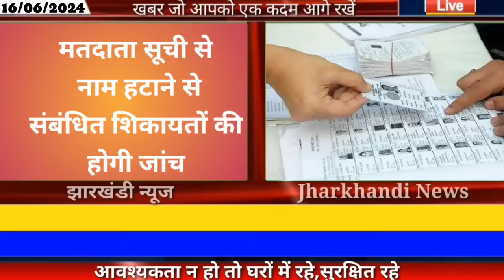आज 16 जून 2024 झारखंड की ताजा खबर ।। Today Jharkhand News, Jharkhand Breaking News Champai Soren